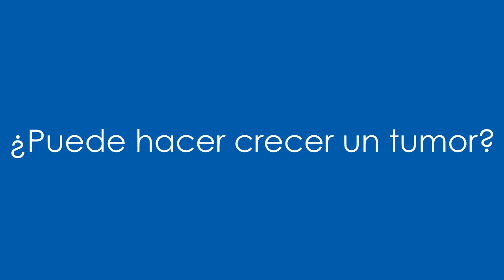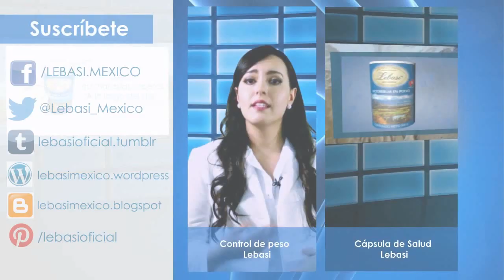Lebasi en el Cáncer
Beneficios de Lebasi para personas con Cáncer.